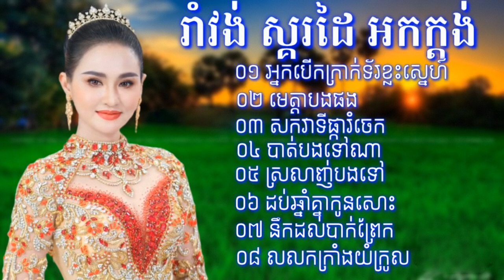បទថ្មីចង្វាក់កន្ទ្រឹម,ប្រាសាទអង្គរវត្ត,អកកាដង់,ស្រលាញ់ប្ដីបារាំង,អកកេះកន្ទ្រឹម,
Romvong Song
Rangkasal song,
Rangkasal song collection 2021
ចម្រៀងរង្គសាល​
Rangkasal 2021
សណ្តំរដួងចិត្តុំ
ចំរៀងអកកេះ
អកដង់
រង្គសាល
rangkasal khmer song collection non stopណាន់ស្តប
រង្គសាល២០១៦
រង្គសាលជីវិត
រង្គសាលពិឃាត
រង្គសាល Rangkasal
RangKasal Noy Vanneth
Khmer Song
រង្គសាល rangkasal
រង្គសាល
រង្គសាល ចម្រៀងរង្គសាល អកក្តង់
រង្គសាល 2021
រង្គសាលណាន់ស្តុប
រង្គសាល រាំវង់
រង្គសាលmp3
ចំរៀងភ្លេងការអកកេះ
ភ្លេងការ
ភ្លេងការអកកេះ
រង្គសាល 2020
រង្គសាល 2021
RangKasal 2021
Khmer remix
Khmer songs
khmer remix
khmer remix 2021,Mr Dj Dy Bek Remix 2021
Khmer remix
Khmer songs
khmer remix 2021
xvideo khmer
xnxx khmer
khmer kikil
the voice of Cambodia
khmer movie
អកកាដង់,
អកកេះ,
អកកេះ២០១៦
អកកេះ2021
អកកាដង់2021
រង្គសាល ចម្រៀងរង្គសាល អកក្តង់,
រង្គសាល ញាក់
រង្គសាល2021